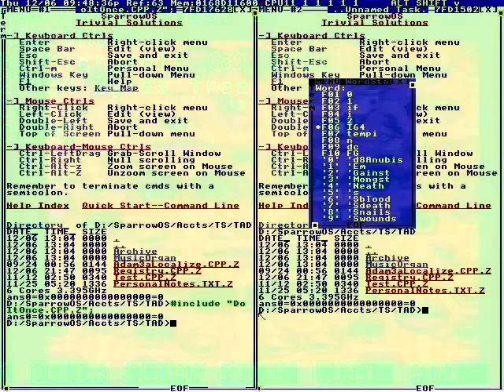EF EPI - Fun Facts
How it spawns etc